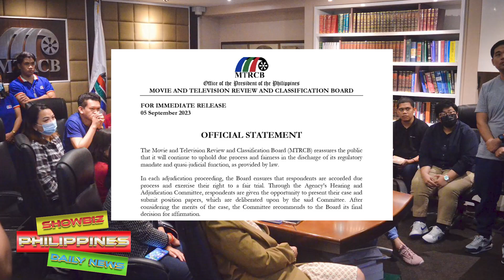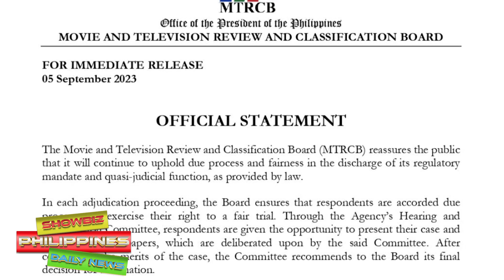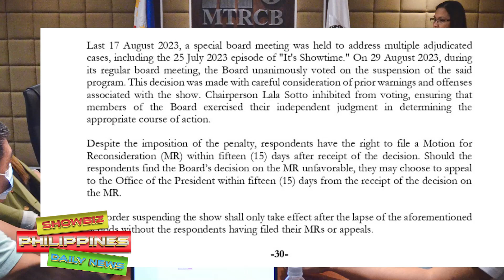Vice Ganda PALABAN na MENSAHE sa Masaya na Sinuspinde sila ng MTRCB ni Lala Sotto